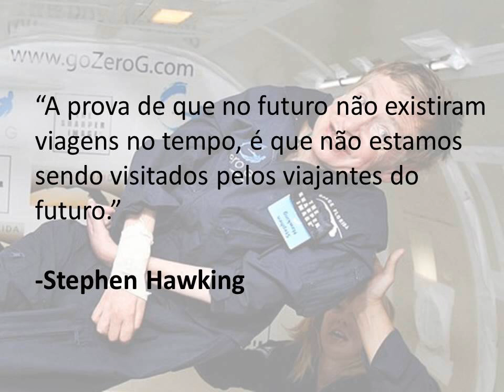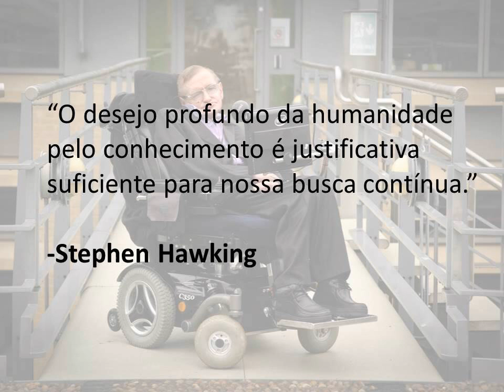As melhores frases de Stephen Hawking.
Stephen William Hawking é um físico teórico e cosmólogo britânico e um dos mais consagrados cientistas da atualidade.